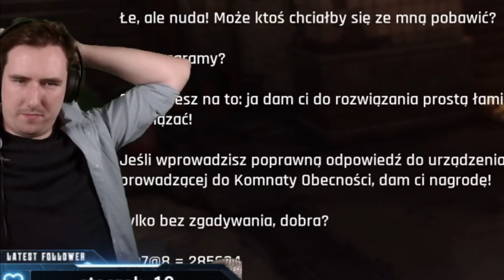MORFEUSZ??? To ty? - Stellar Blade #5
Od zagrania w NieR Automata od Platinum Games CZEKAŁEM na coś, co znowu wywoła tyle emocji, ekscytacji i euforii...
Czekałem na grę, która znowu ruszy mną na tym poziomie.

Czy Stellar Blade, porównywany do najbliższej mojemu sercu gry ma szansę? Sprawdźmy to!

Kolejny odcinek jutro o 18:00

Zapraszam też na mój stream w każdy wtorek i środę o 18:00 :D